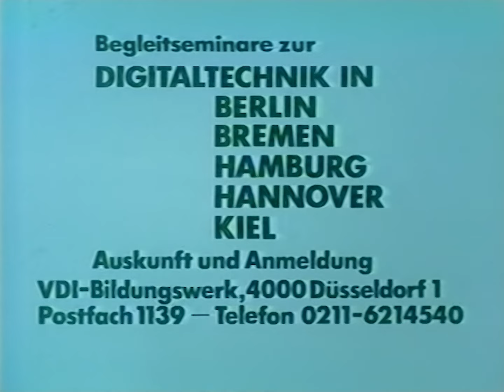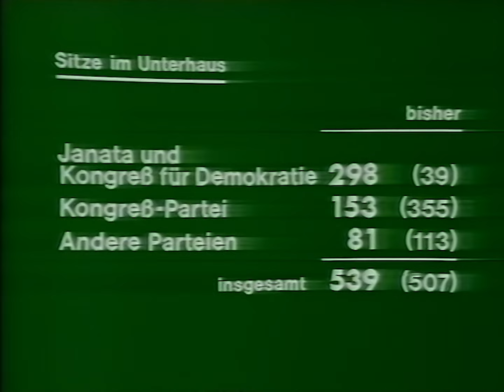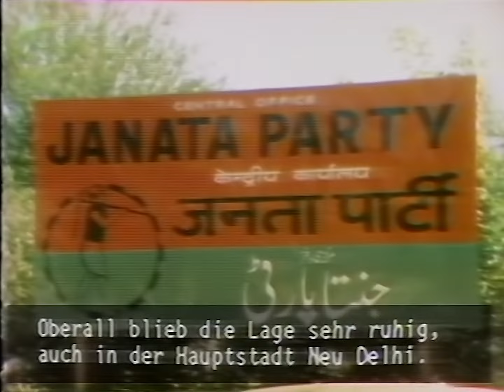NDR-RB-SFB Programmhinweise & Sehen statt hören mit Elke Grassl (26.03.1977)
Diese Aufzeichnung ist der Rest auf einer VCR-Kassette, die mit Einführung in die Digitaltechnik bespielt wurde. Im Anschluss bekam man noch Hinweise auf Seminare und wann diese Sendung in der Nordkette ausgestrahlt/wiederholt wird.

Und dann beginnt sie auch schon: Die Sendung "Sehen statt hören", welche es bis heute gibt und 1975 erstmalig auf Sendung ging. Die hier zu sehende Moderatorin, Elke Grassl, ist die allererste und lange Zeit einzige Moderatorin der Sendung gewesen. Es ist die erste und heute einzige Nachrichten/Magazin-Sendung, die exklusiv für Hörgeschädigte im Deutschen Fernsehen regelmäßig erscheint.

Diese Aufzeichnung muss kurz nach der Einführung der kombinierten Moderationsform von DGS und LGB erfolgt sein, weil vor 1977 die Moderation noch ausschließlich in lautsprachunterstützenden Gebärden (LGB) erfolgte, ehe sie nach einigen Diskussionen ab 1977 durch die deutsche Gebärdensprache (DGS) ergänzt wurde.
1975 kam dieses Format vorerst nur monatlich, weil die Untertitelung der Beiträge extrem aufwändig war. Um 1976/77 herum wurde diese Sendung zu einem wöchentlichen Magazin - bis heute. "Sehen statt hören" wird Seit Beginn vom Bayerischen Rundfunk produziert.

Bei dieser Ausgabe wurden ausschließlich die Bildberichte der Tagesschauen vom 22.03. und 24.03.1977 verwendet. Zu finden sind die entsprechenden Sendungen auf YouTube. Ergänzt wurden die Berichte mit Untertiteln, die damals noch mit einer Schreibmaschine geschrieben und abgefilmt wurden. Einzig und allein der graue transparente Quader hinter der Schrift war wohl computergeneriert (weil hier keine Objektiv-Verzerrung zu sehen ist, die beim abfilmen entsteht). Leider ist die Aufnahme nicht vollständig, das Band war vorzeitig zu Ende.

00:00 - Seminar-Hinweise für Digitaltechnik
00:16 - Hinweis zum Begleitbuch für "Einführung in die Digitaltechnik"
00:29 - Programmhinweise für "Einführung in die Digitaltechnik"
00:39 - NDR-RB-SFB Senderkennung
00:54 - Countdown für die Sendung "Sehen statt hören"
01:09 - Beginn von "Sehen statt hören" mit Elke Grassl
01:21 - Themenübersicht
02:06 - Parlamentswahlen in Indien
05:16 - Kommunalwahlen in Frankreich

Und noch kurz was interessantes über das Design der Nordkette: Später, so ab Mitte-Ende 1977 hat man das Design etwas modernisiert. Das Logo blieb zwar bis 1988 weitgehend das gleiche, jedoch nicht bei den Standtafeln. Denn hier ist das Logo noch schwarz, später wurde es farbig. Man hat bis etwa Mitte '77 pastell-Violett als Grundfarbe gewählt, später dann Himmelblau. Die Digitaluhr, welche man auch hier bei diesem Sendeschluss von 1978 sehen kann gab es zum Zeitpunkt meiner Aufnahme wohl noch nicht, man verwendete einfach die NDR-Uhr der Tagesschau, die einfach über die Hinweistafel übergeblendet wurde, irgendwie urig!

Quelle: VCR-Standard (BASF VC 60)
Abspielgerät: Philips N1512
HDD-Rekorder: Pioneer DVR-560H
Mischpult: Nicht verwendet
Denoiser: NeatVideo v5
Schnitt: Adobe Premiere Pro